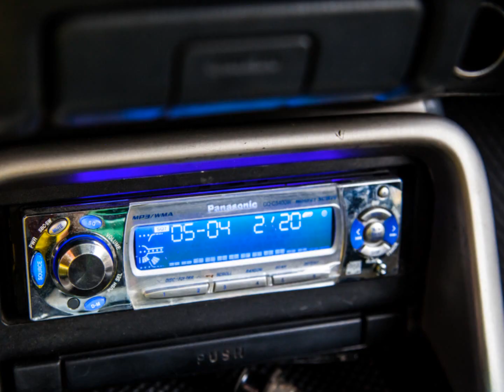2000年 Honda 本田 CV3 (影音簡介) 崇聖嚴選法拍二手車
手排熱血最佳首選 , 完美車況錯過可惜 , 經典不敗車款 , 強悍外形擁不退流行 竭誠歡迎蒞臨鑑賞試乘 意洽阿旺站長 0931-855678 !!!